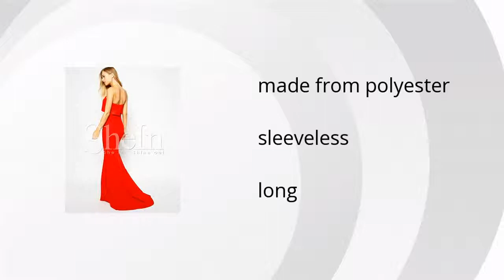Red Strapless Maxi Dress Features Video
Looking for some fun and chic feminine wear, check out the Red Strapless Maxi Dress from SheIn:

Wanna see more?